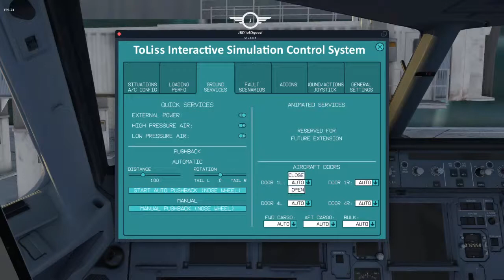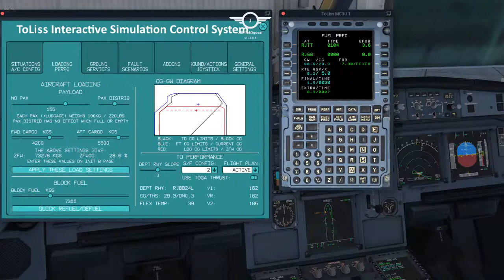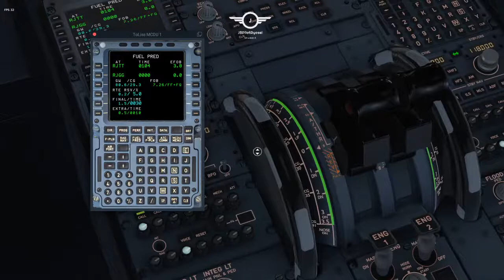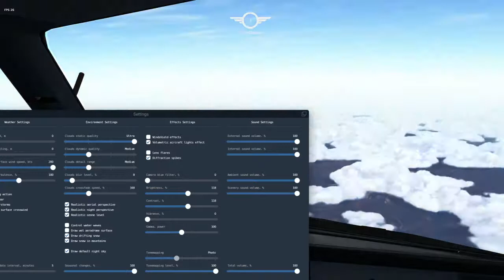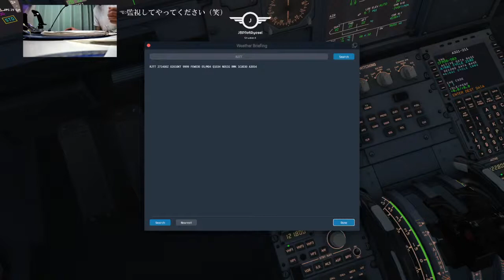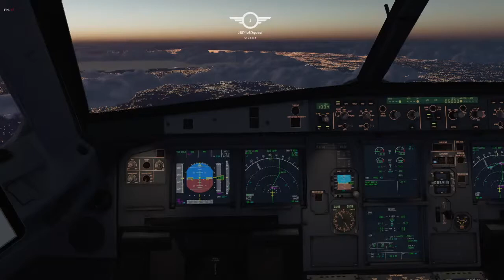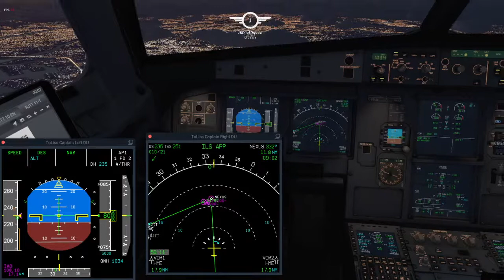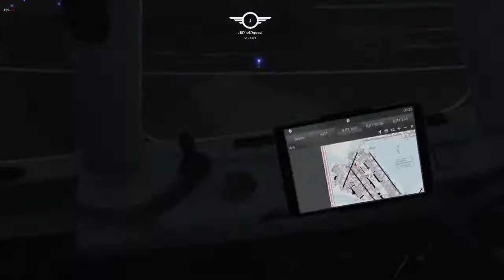【X-Plane11/xEnviro】RJBB（関空） - RJTT（羽田 ）A321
ちょっと飛ばせて！復路！

Addons :
 Autogate
 BetterPushback
 Head Shake
 SAM
 TerrainRadar
 X-Camera
 xEnviro

CPU : intel Core i7-10700K
GPU : Geforce RTX2070 SUPER 8GB
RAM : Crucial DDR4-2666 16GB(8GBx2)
SSD : 500GB
HDD : 2TB
OS : Windows 10 Home 64 bit
CPU Cooler : CoolMaster MasterLiquid ML

BGM;;